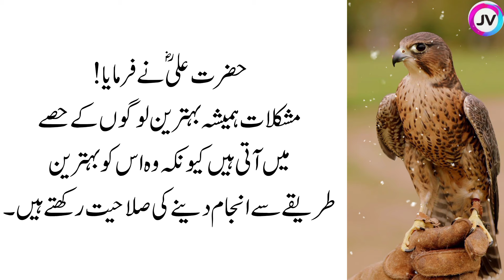Sunahry Haroof in Urdu | Best Quotes about Life | Motivation in Urdu | Deep words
Top searches!
urdu quotes
best urdu quotes
Aqwal urdu
golden words
Quotes about life
quotes
inspirational quotes
life quotes
urdu quotes
best urdu quotes
urdu
success quotes
Deep Quotes
daily deep quotes
New Aqwal
new aqwal e zareen
motivational quotes
Powerful quotes
motivational video
love quotes
urdu quotes
New Quotes in urdu
Desi totke
totkay in urdu
gharelo totkay
hakeem luqman
Mix Quotes
Desi tips
Powerful quotes
Life quotes in urdu
shorts
love quotes
dark spots
hair fall
white hair
Jismani kamzori
Mardana kamzori
eid treatment
oladoc
pain relief